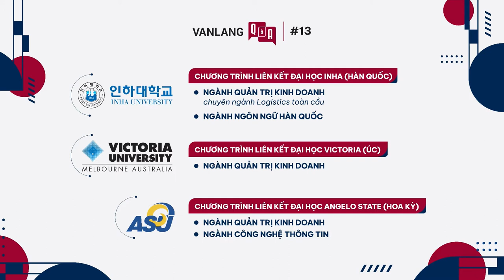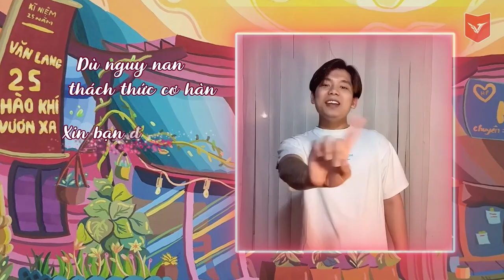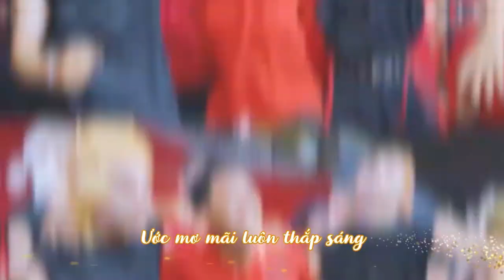[VLU] VĂN LANG Q&A #13 | HỎI - ĐÁP CHƯƠNG TRÌNH ĐÀO TẠO QUỐC TẾ TẠI VĂN LANG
✌️ Xin chào các bạn thí sinh 2K4. Seri livestream VĂN LANG Q&A sẽ tiếp tục lên sóng để giải đáp tất tần tật những câu hỏi về tuyển sinh đại học, hướng nghiệp ngành nghề... dành cho học sinh - những tân sinh viên Khoá 28 tương lai.
✨ Tại Trường Đại học Văn Lang, chương trình Đào tạo Quốc tế là định hướng đào tạo được nhà trường đang đầu tư mạnh mẽ với đa dạng chương trình đào tạo cho nhiều nhóm ngành, hợp tác với các đối tác uy tín như: Đại học Liverpool John Moores (Vương Quốc Anh), Đại học Newcastle (Úc), Đại học Angelo State (Hoa Kỳ), Đại học Inha (Hàn Quốc),…
✨ VAN LANG Q&A số 13 sẽ kết nối các bạn thí sinh với các khách mời:
🌹 THS. LÊ THỊ MINH TÂM – Trưởng Phòng Quan hệ Đối ngoại
🌹 THS.NCS. TRẦN NGUYỄN HẢI NGÂN – Phó Giám Đốc Viện Đào tạo Quốc tế
🌹 CÔ VŨ THỊ THU THỦY – Trưởng bộ phận Tuyển sinh & Truyền thông, Viện Đào tạo Quốc tế
🌹 THS. NGUYỄN THỊ KIM LAN – Phó Giám Đốc Trung tâm Hỗ trợ sinh viên Quốc tế
🌹 TS. NGUYỄN MẠNH CƯỜNG – Giảng viên Viện ngôn ngữ
🌹 BẠN VŨ MINH TRÍ – sinh viên Khóa 25 chương trình Đào tạo Quốc tế liên kết với Đại học Victoria (Úc)